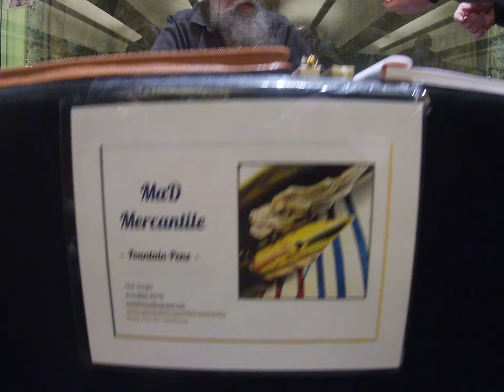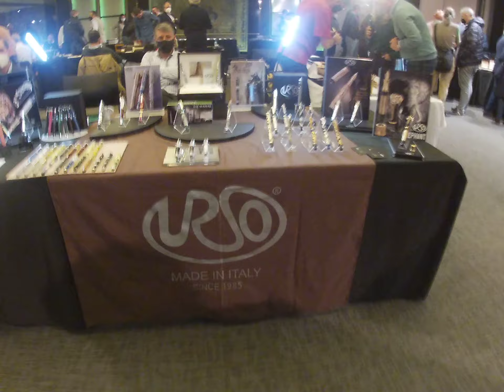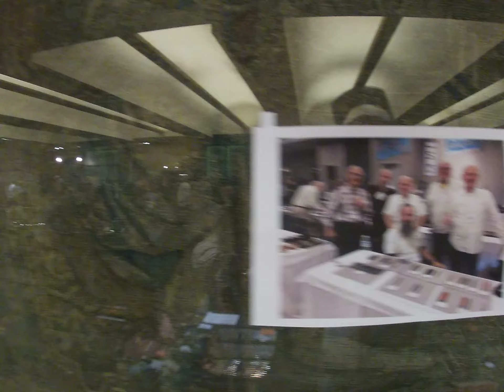Madrid Pen Show 2021 November 10, 11 and 12 Hotel Meliá Castilla, Madrid- Spain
International Madrid Pen Show 2021 November 10, 11 and 12 Madrid- Spain, Meliá Castilla (Hotel Meliá Castilla). Poeta Joan Maragall 43 (antes Capitán Haya), Madrid, 28020, Spain